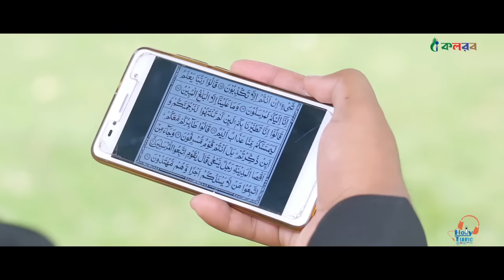শিশুশিল্পীদের রমজানের নতুন গজল | Elo Mahe Ramjan | এলো মাহে রমজান | Ramadan Song - Kalarab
Song: Elo Mahe Ramjan
Lyric: Saeed Usman
Tune: Muhammad Badruzzaman
Singer: Jahid, Sakib, Galib, khalid, Mamun, Nasrullah & Nayem
Record Label: Holy Tune Studio
Video Direction: Shahid Emtu